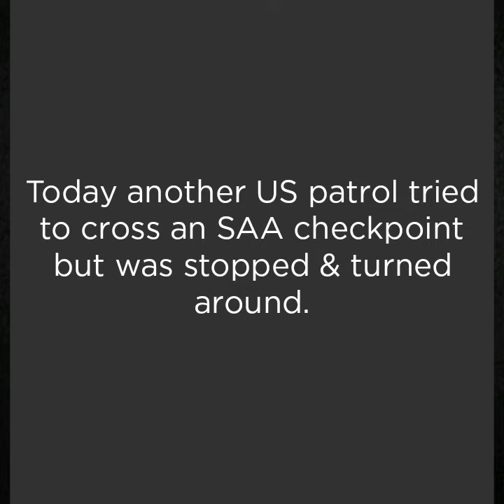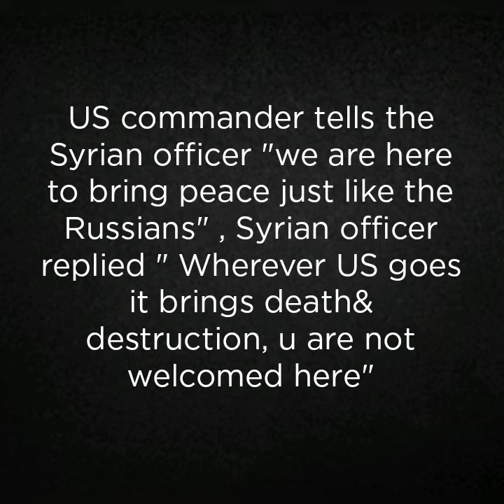Syrian Army come face-to-face with US military in northeastern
Syrian Army, protesters come face-to-face with US military in northeastern Syria: video